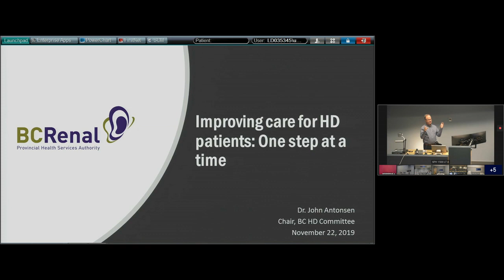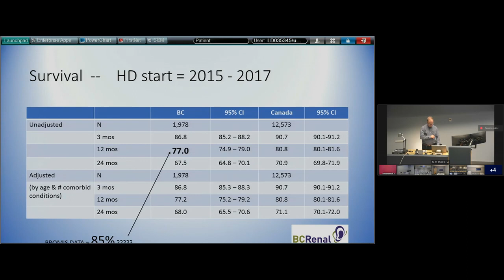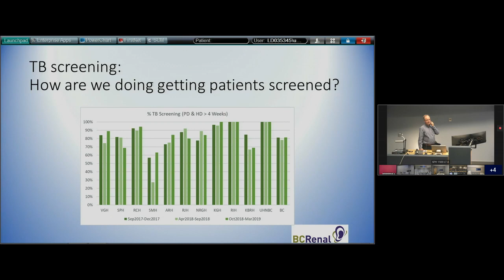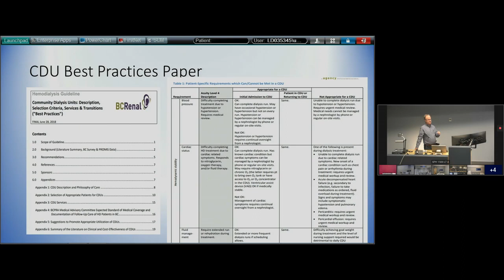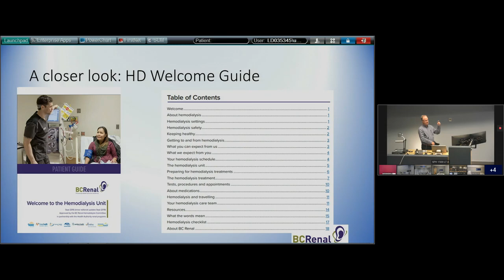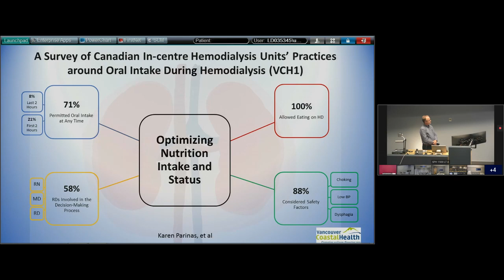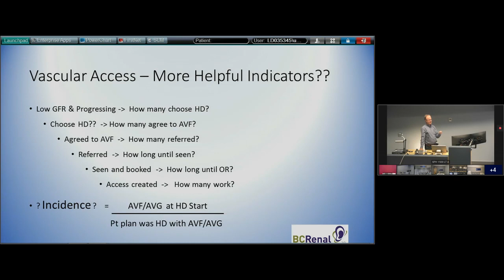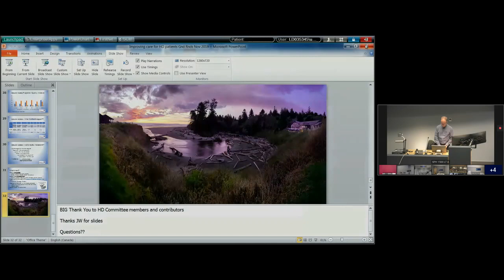Improving Care for Hemodialysis Patients - BC Renal Province-wide Rounds (Nov 2019)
Dr. John Antonsen presents his talk, “Improving Care for Hemodialysis Patients: One Step at a Time,” as part of BC Renal’s Province-wide Rounds.

He begins by discussing hemodialysis (HD) in British Columbia, and how it compares to HD in the rest of the country. He provides an overview of BC Renal’s HD Committee has been accomplished so far, including an acuity scale assessment and a vascular access quality improvement initiative,  and the committee’s next steps.